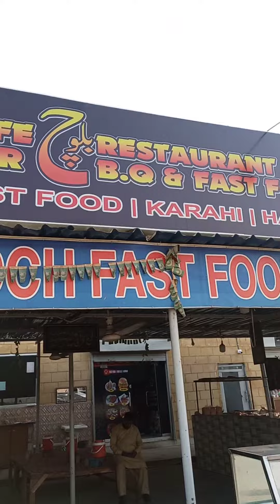Gas pressure controller outer for fast food set up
Guddu bhai
All fast food machinery repair workshop Karachi Pakistan WhatsApp and call